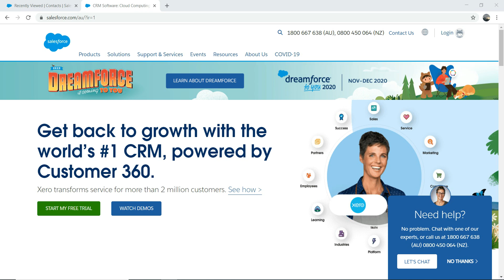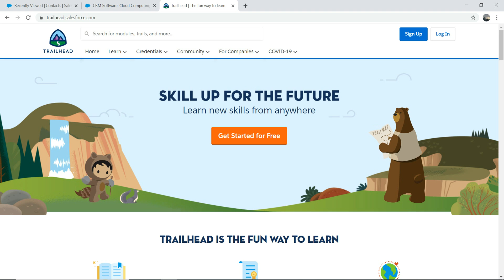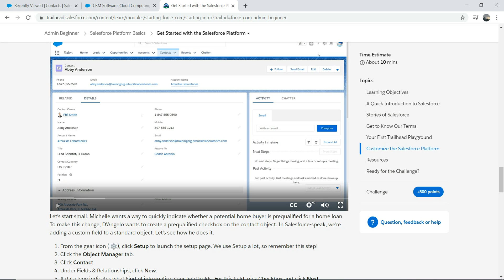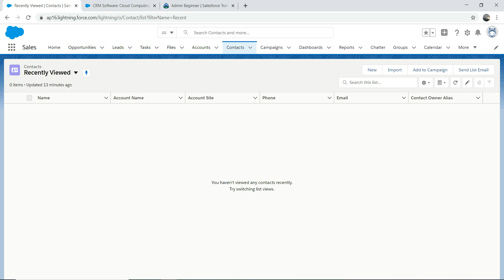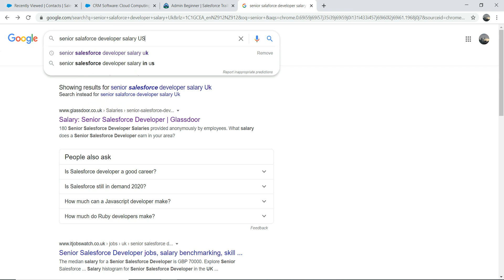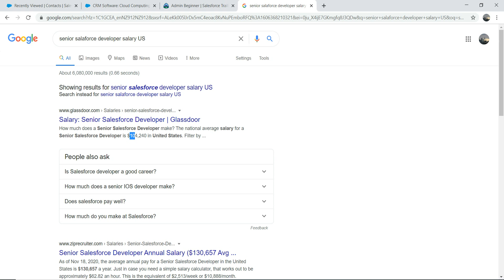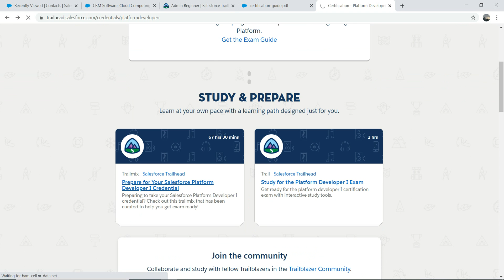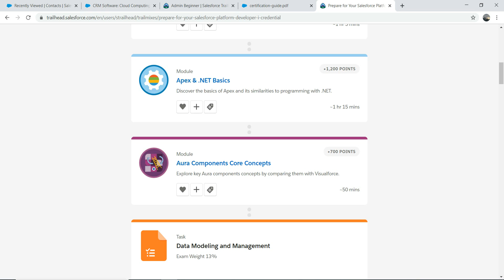Is it worth learning salesforce in 2021?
This video is for general audience about importance of learning salesforce in 2021